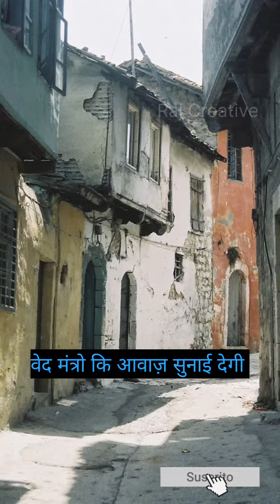🕉️एक ऐसा गांव जहां सिर्फ संस्कृत बोली जाती है/ A village where only Sanskrit is spoken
shortsvideo
एक ऐसा गांव जहां सिर्फ संस्कृत बोली जाती है,
sanskrit kaha boli jati hai,
sanskrit kaun se desh mein boli jaati hai,
sanskrit kis desh mein boli jaati hai,
sanskrit bhasha kaha boli jati hai,
sanskrit kis rajya mein boli jaati hai,
sanskrit bhasha kaun se desh mein boli jaati hai,
sanskrit language kitni purani hai
संस्कृत भाषा,
about sanskrit language in sanskrit,
sanskrit bhasha sanskrit bhasha,
sanskrit bhasha sutra 1,
भाषा संस्कृत - एस. पी तिवारी सर,
sanskrit bhasha essay in sanskrit,
sanskrit bhasha nibandh in sanskrit,
sanskrit bhasha mahatva in sanskrit,
संस्कृत भाषा की उत्पत्ति,
संस्कृत भाषा की लिपि क्या है,
संस्कृत भाषा की एप्लीकेशन,
संस्कृत भाषा की शिक्षण विधियां,
संस्कृत की भाषा,
संस्कृत भाषा की प्रकृति,
संस्कृत की भाषा कैसे सीखे,
संस्कृत भाषा की लिपि,
संस्कृत भाषा की गिनती,
sanskrit bhasha sutra,
sanskrit bhasha a,
संस्कृत भाषा शिक्षण के सिद्धांत,
संस्कृत भाषा के महत्व,
संस्कृत भाषा के श्लोक,
sanskrit numbers in sanskrit,
संस्कृत भाषा पर भाषण,
संस्कृत भाषा पर निबंध,
संस्कृत भाषा महत्व पर निबंध,
संस्कृत भाषा महत्व पर निबंध बताइए,
sanskrit bhasha mein sanskrit

a village where only sanskrit is spoken|,
only sanskrit speaking village in india,
village where sanskrit is spoken